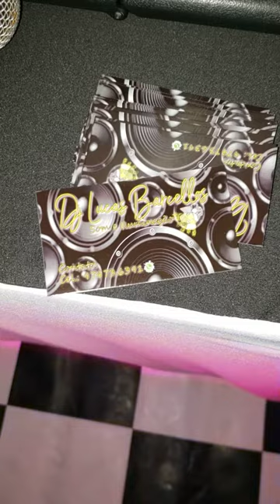Dj Lucas Barcellos (Som, Jogo de luz, Pista de dança)